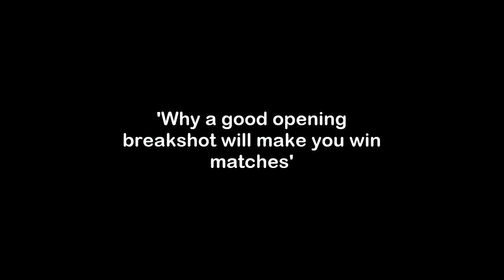How To Get Better In 3 Cushion Fast! - Lesson 1: Opening Breakshot | Carom Billiards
Hey everyone! his is a tutorial on how to get better at the opening breakshot in 3 cushion! I hope you enjoy and learn something new today! :)
● Vond je de video leuk? Vergeet dan niet even een 👍 achter te laten!
● Vergeet ook niet op de 🔔 te drukken om op de hoogte te blijven van al mijn nieuwe video's!
● Het delen van de video wordt erg op prijs gesteld! :)

● GJ Billiards is een YouTube-kanaal van Gert-Jan Veldhuizen die biljartinstructie-video's upload om biljarters van elk niveau te helpen bij het verbeteren van hun biljartspel.